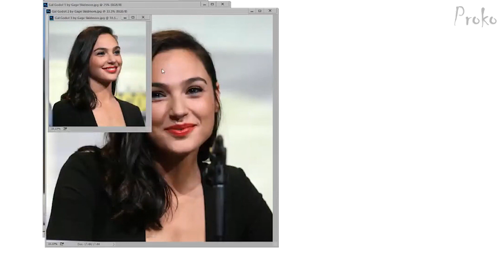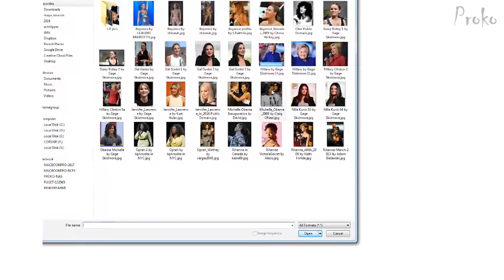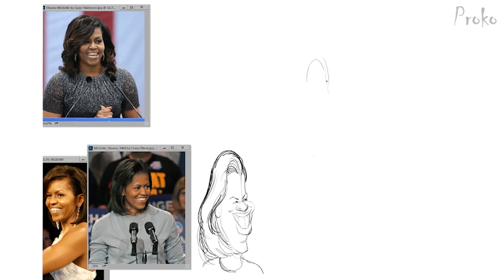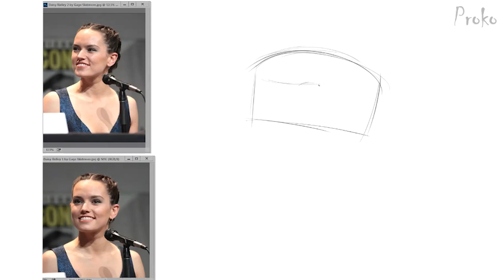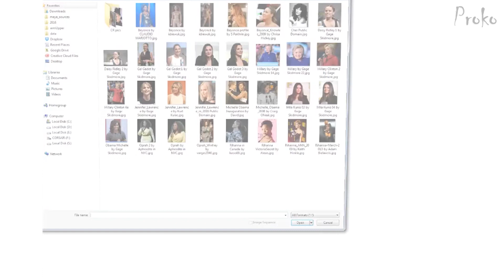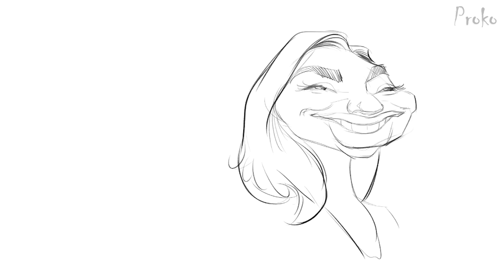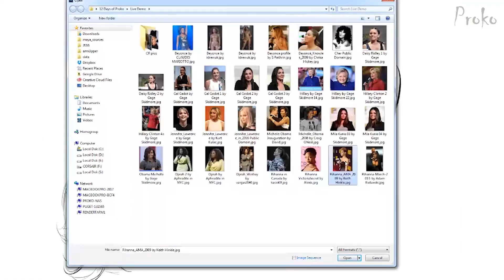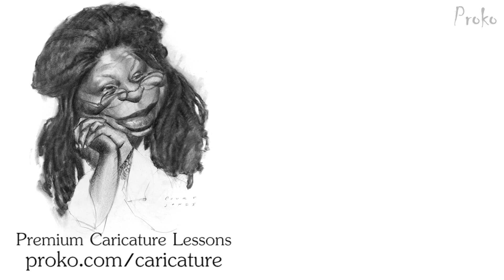Drawing Caricatures of Women - Beyonce, Rihanna, Gal Gadot, Michelle Obama, Hillary Clinton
The livestream includes drawings of Daisy Ridley, Gal Gadot, Beyonce, Rihanna, Michelle Obama, and Hillary Clinton. Get some popcorn and enjoy da ladies :)

CREDITS:

Production Assistance - Sean Ramsey John Birchall
Editing - Dzmitry Tsydzik Sean Ramsey, James O’Shea (jfoshea.blogspot.com)